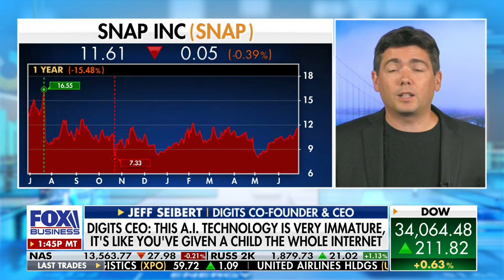AI fears are overblown: Jeff Seibert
Digits co-founder and CEO Jeff Seibert says AI companies should be more ‘transparent’ on their data usage and says the government should start ‘developing guidelines’ on how AI should be trained.